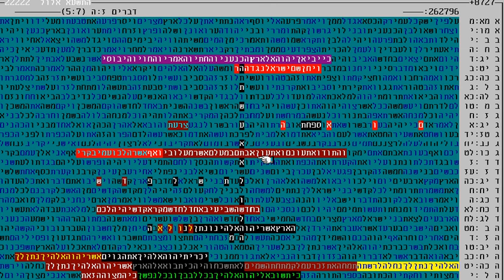חודש אלול שנת תשע"א קריטי לישראל בקודים בתורה גלזרסון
קודים בתורה על מצב ישראל באלול תשע"א